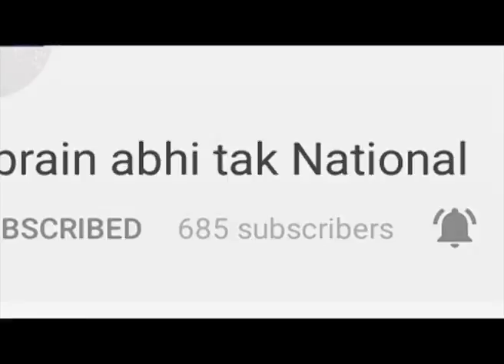Indian Army का 70 वां सेना दिवस || Khabrain Abhi Tak Live